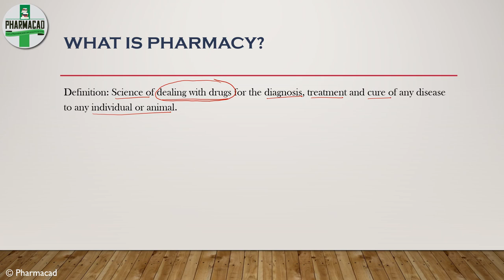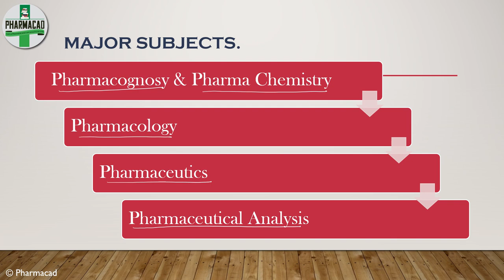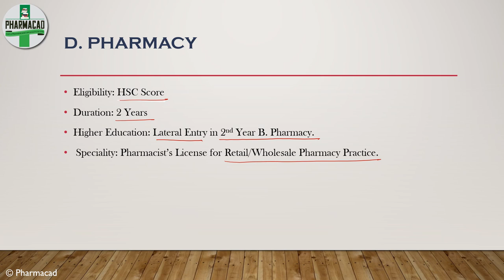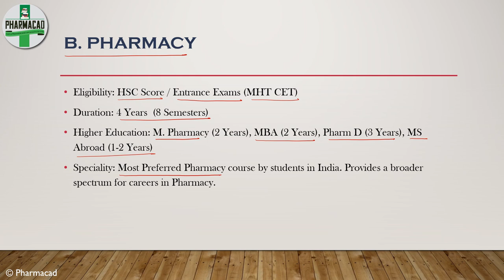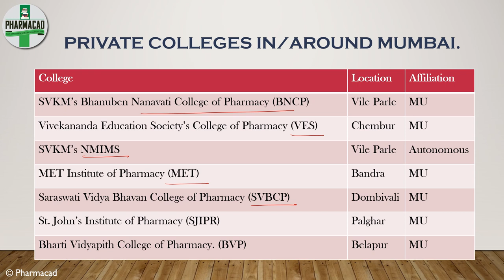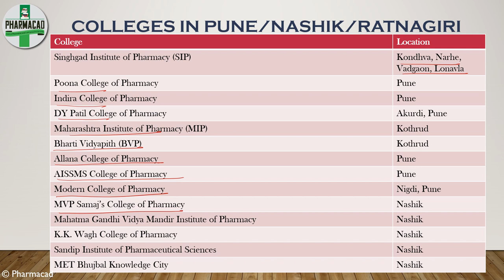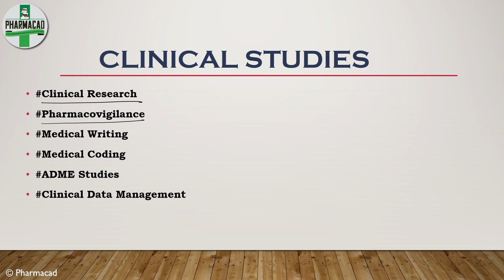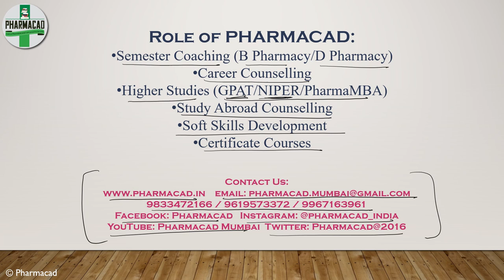Pharmacy A Career | Top B. Pharmacy Colleges in Mumbai | Higher Education India & Abroad | Jobs.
Which are the Top Colleges for Pharmacy in and around Mumbai ?
Eligibility criteria and admission procedure for B. pharmacy?
Which courses are available for Pharmacy after 12th std HSC?
What is Diploma in Pharmacy (D pharmacy)?
What is Pharm D?
What are the options for higher education in Pharmacy?
What are the job opportunities in Pharmacy?